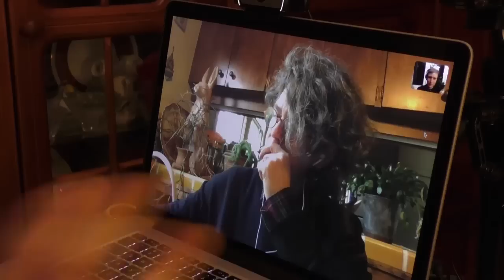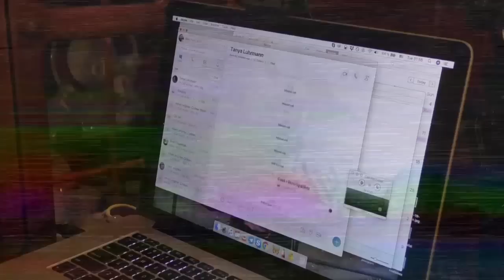Coffee with Jesus, Meme Magick with Kek | Nikita Petrov & Tanya Luhrmann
0:10 Tanya’s “local theory of mind”
7:59 Harry Potter, prayer, and other “cultural invitations”
10:05 Psychotherapy in the US and witchcraft in Ghana
13:35 American individualism and Asian interdependence
18:20 The differences between hearing God in Ghana and the US
24:28 The Internet as externalized imagination: Pepe and Kek
32:27 A “hyper-real God”: having coffee with Jesus
39:07 Thoughts, perceptions, the world, and the self

Nikita Petrov (nikitapetrov.me) and Tanya Luhrmann (Stanford University, When God Talks Back)